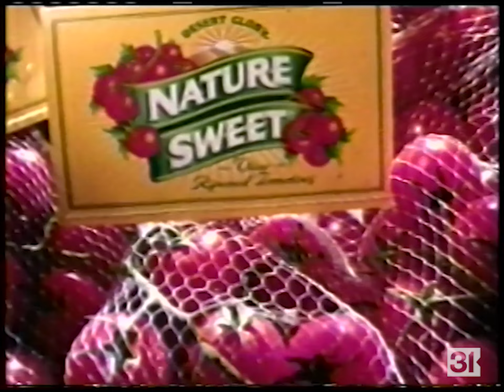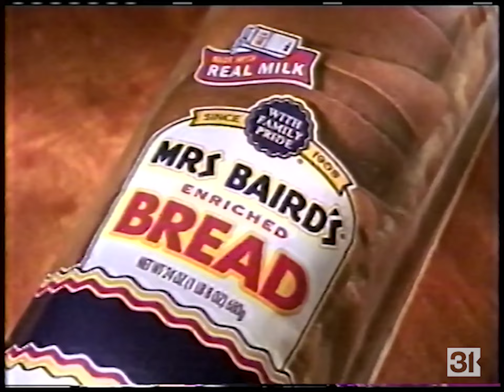KXAS/NBC Commercial Breaks, 11/12/2001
Commercial breaks taken during "The Rosie O'Donnell Show" on NBC O&O KXAS in Fort Worth/Dallas, Texas.

Record date: Monday, November 12, 2001

0:00 - Channel intro
0:04 - NBC "Frasier 200th Episode Celebration" promo (Townsend Coleman VO)
0:34 - Chevrolet (partial; covered by news update that will be posted separately)
0:38 - V8 Splash
1:08 - Sears
1:38 - Pfizer
2:09 - Pillsbury Ready to Bake! Cookies
2:39 - Chevrolet (Tony Russell VO - who would later become the VO for rival Texas Ford Dealers)
3:09 - Jenny Craig
3:39 - Ross Dress For Less
4:09 - St. Ives Q10
4:40 - Bariatric Treatment Centers
5:40 - Domino's Pizza
6:10 - Nature Sweet Tomatoes
6:40 - Mrs. Baird's Bread
6:55 - Model Search America
7:25 - McDonald's
7:55 - Mrs. Baird's Bread
8:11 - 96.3 KSCS (with a long-running country format, now branded as "New Country 96.3")
8:41 - Olay Total Effects (partial; recording taped over)